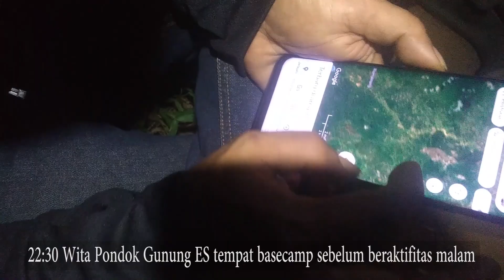Ekspedisi Pegunungan Meratus Kalimantan Selatan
ekspedisi ke pegunungan meratus kali ini kami sengaja hanya untuk bersilaturahmi dan berbagi dengan masyarakat disana yang saat kegiatannya tidak bisa kami publikasikan lewat video,dan sisa waktu menunggu besok kami pergunakan untuk mengeksplore pemandangan dari atas gunung yang kebetulan saat itu malam bulan purnama..semoga tayangan ini bisa menghibur teman-teman semua...